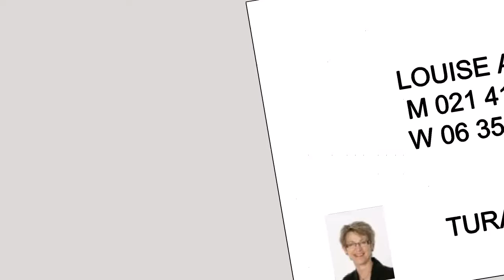Turakina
An example of a 3D Floorplan of a house for sale.